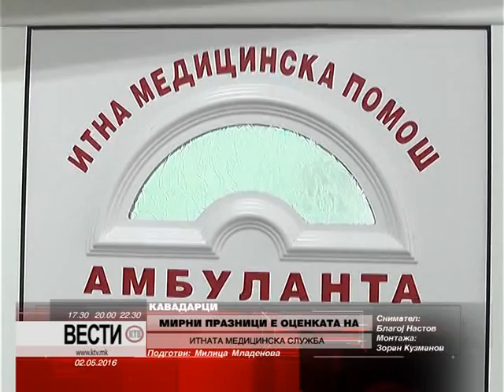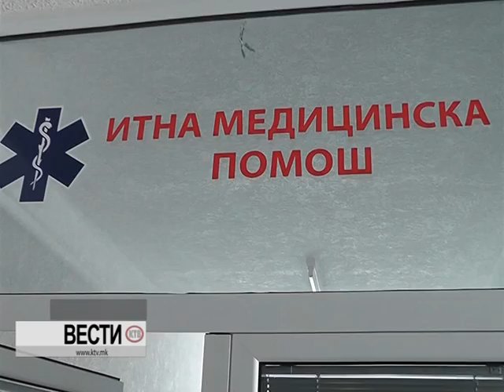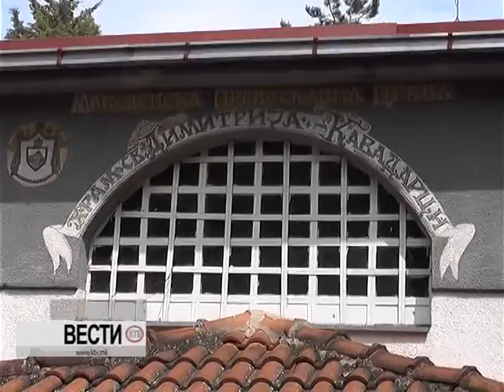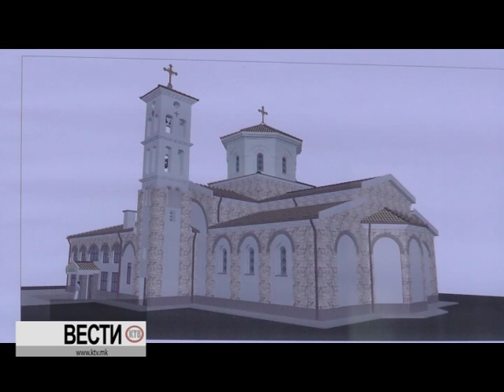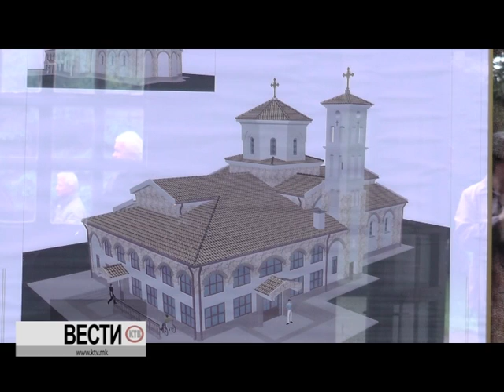КТВ ВЕСТИ - ПОНЕДЕЛНИК 02 05 2016